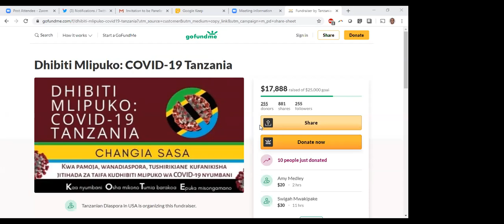Wanasaikolojia Wajibu Maswali kuhusu Mahusiano Kipindi cha Korona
Hii ni sehemu ya pili ya mjadala wa Madokta Wanasaikolojia uliofanyika Jumamosi ya tarehe 9 Mei 2020 na kuratibiwa na Dokta Frank Minja, rejea:

Changamoto za Mahusiano katika Familia na Jamii: Janga la COVID-19
DICOTA na TUHEDA tuliendelea na majadiliano yetu kuhusu janga la Covid-19.

Watoa Maada:

Dr. Donald Mlewa (CPsychol) - Wales, UK

Mr. Isaac Lema (Clinical Pyschologist) - Dar es Salaam, Tanzania

Dr. Lusajo Kajula, PhD (Psychology) - Dar es Salaam, Tanzania

Zawadi Sakapalla-Ukondwa, MBA - DhibitiMlipuko Campaign Updates

Muongoza Mjadala: Dr. Frank Minja - Connecticut, USA